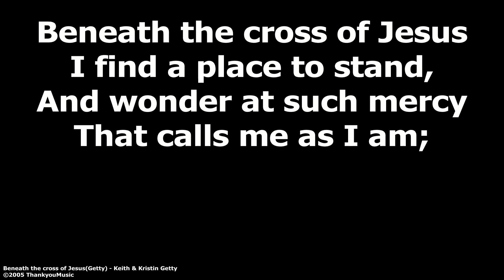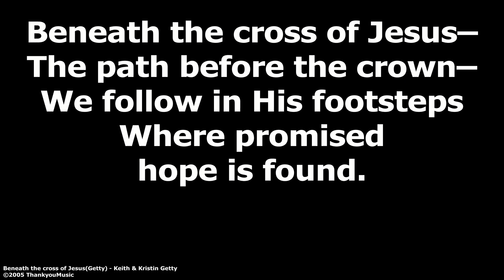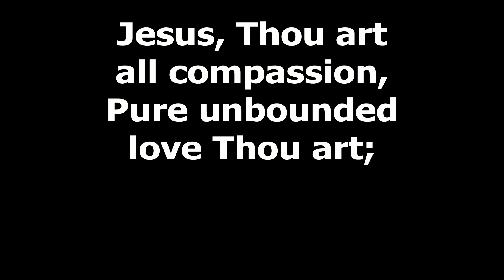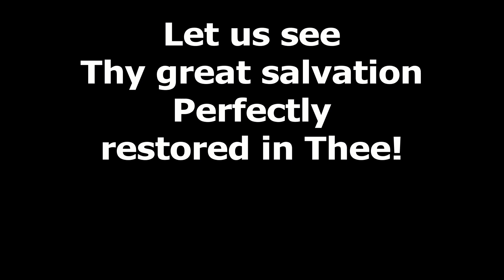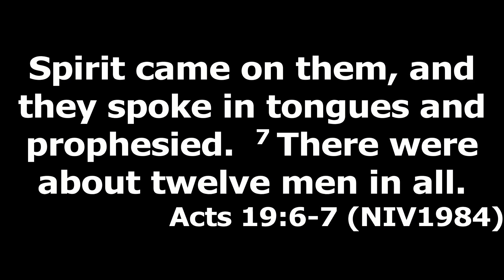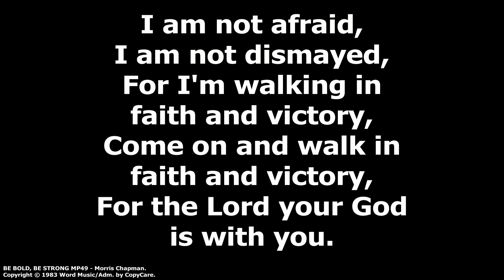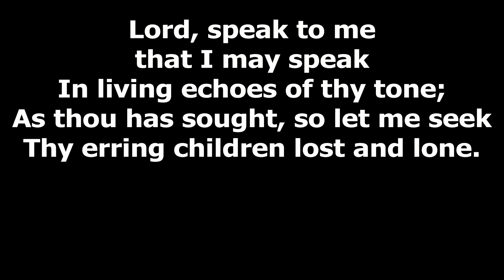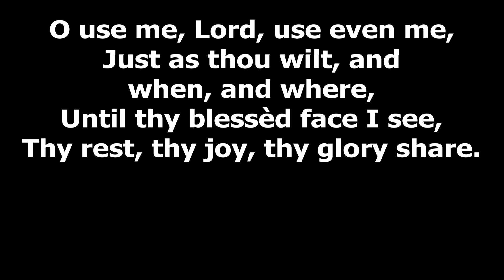27 Feb 2022 Online Service